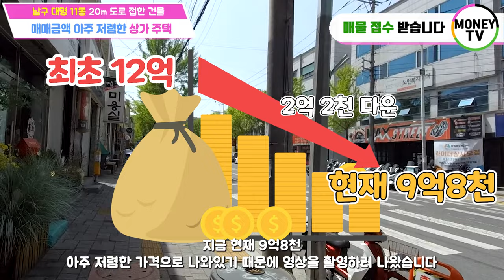♥머니TV[대구상가주택매매]✅적극추천✅대명 11동, 서부정류장, 관문시장역, 20m 도로 접한 매매가 저렴한 건물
◎ 대지면적 : 231.1  ㎡
◎ 연면적    :  493.88 ㎡
◎ 건축물 주용도 :  근린생활시설 및 주택
◎ 거래형태 : 매매
◎ 층 수   :  4층
◎ 주 차   :  3대
◎ 승강기   : 없음

● 가구구성 : 상가 3, 주택 1(총 4가구)
● 방/욕실(개수) : 3/4
● 사용승인일자 : 2004년 10월 7일
● 방향 : 남향 (주출입구 기준)
● 난방 : 도시가스
● 관리비 [청소비용, 승강기 유지비용 등] :매월200,000만원 예상

▣ 상호명 : 부동산 넘버원1 공인중개사 사무소
▣ 주소 : 대구 남구 대명동 781-8번지 1층
▣ 대표 공인중개사 : 沈民貞
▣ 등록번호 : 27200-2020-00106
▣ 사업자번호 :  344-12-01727